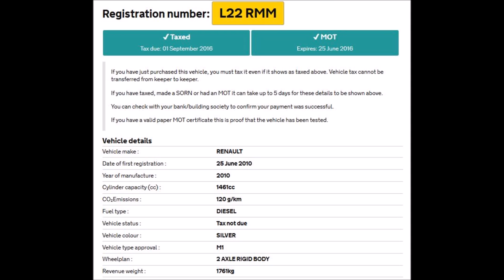Not my video: L22 RMM CLOSE PASS - "An infringement of my rights"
Claiming this video is an infringement of their rights overlooks the cyclists right to life which they obviously had no respect for.

UPDATED .This driver clearly has no consideration for other road users. Approaches from behind on a very long straight road so he can clearly see me in my hi-viz and flashing rear light and the oncoming vehicle with it's headlights on. Doesn't slow down at all and passes with inches to spare. On a day when the temperature was below freezing and the roads were wet and icy.
I will be reporting this to the police.

Update:
I reported this and the officer took a statement, although he said it was highly unlikely that it would result in a careless driving charge. A week later I chased it. Then 3 days later the officer called back to say it had been passed on to another officer to "investigate". That officer then made contact and said he would be in touch after he had spoken to the driver. Next day he rang back to say he had spoken to the driver who apologised and was very remorseful. So case closed as far as the police were concerned. Fair enough I thought although it should have gone further in my opinion. Then the officer asked me if I would remove the video as the driver was upset about it and feared reprisals! From whom I asked. Anyone who knows them apparently. Apparently I should be showing them and their family some consideration. I decided to show them the same consideration they showed me and my family when they overtook me within inches at speed on a wet and icy road for no reason other than they couldn't care less.
As you can see from the comments they are full of remorse.

Comments from Rebecca Haddon. No idea who that is but hey ho.
"I can tell you exactly what the police said- they said we did not do anything to break the law, we took care to give the cycalist space to pass him and also we were within the white lines when the other car passed us. What is not evident on the video that is shown is the cycalist giving the ' w r' sign as we passed and also shouting it- which can be heard on the video.I have also reported this video to the police and I will have it taken down as it is an infringement on my rights."

"The cyclist who has filmed this gave us the 'w r' sign and also shouted it- which can be heard on the video. All of you comments too will also be reported to this police by me as you are victimising someone who has done nothing wrong."